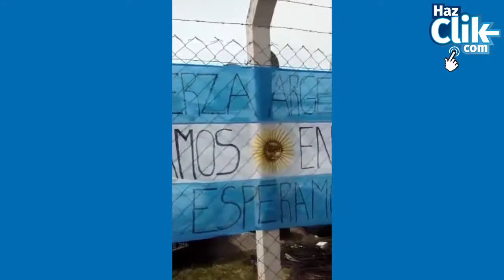El “ruido” no era el submarino